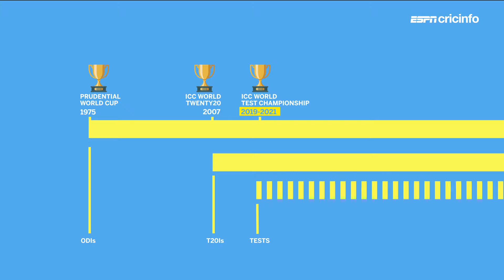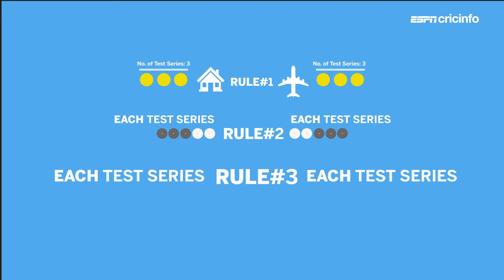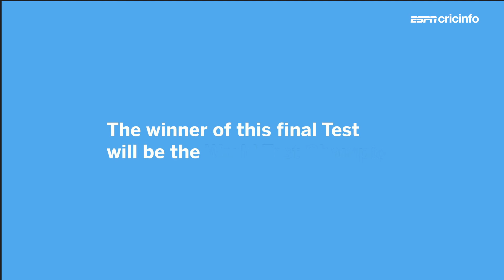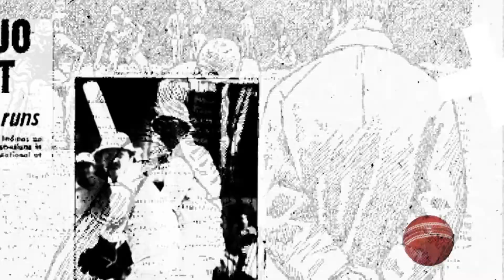WTC Hindi 20 Sep 2019